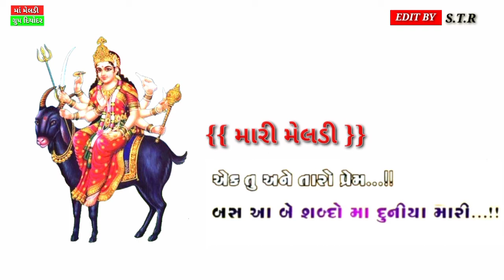Meldi maa regdi vijay suvada status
Raja Meldi 7🙏